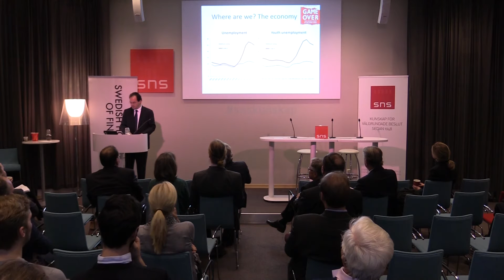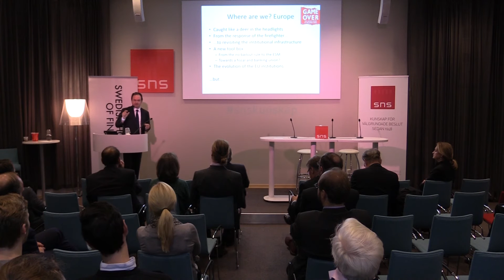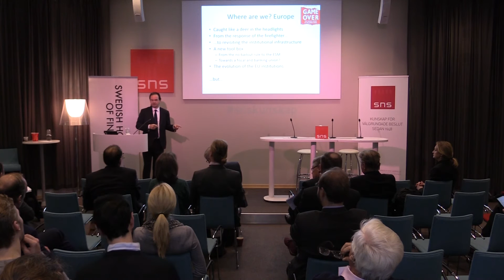Finance Panel: The Greek Crisis and the Broader Lessons for Europe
Seminar by George Papaconstantinou, the author of the book “Game Over – The Inside Story of the Greek Crisis”

Six years after the Greek crisis erupted, Greece is in its third bailout and still in severe social and economic decline.

Former Greek Finance Minister George Papaconstantinou tells the story of this unprecedented period, and prompts a broad discussion on the decisions taken during the crisis and on the direction Europe is headed in today.

The Finance Panel is a meeting forum for the financial sector, hosted by SNS and the Swedish House of Finance.